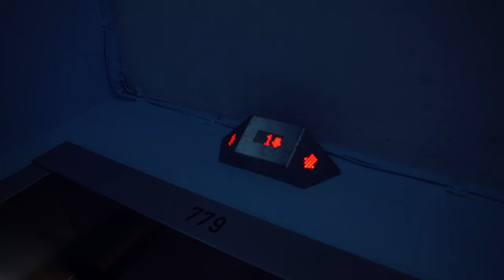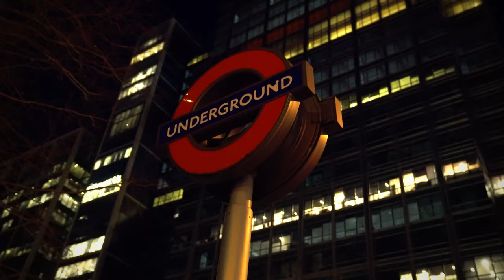Risky - Hood Cry (Music Video)